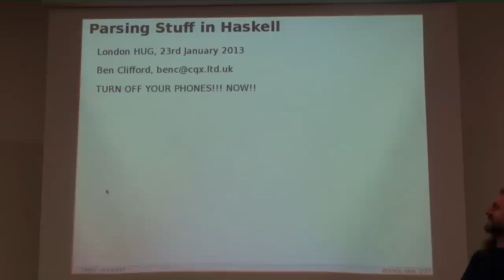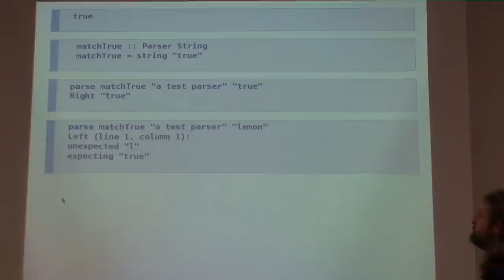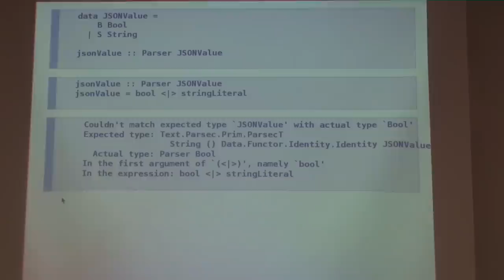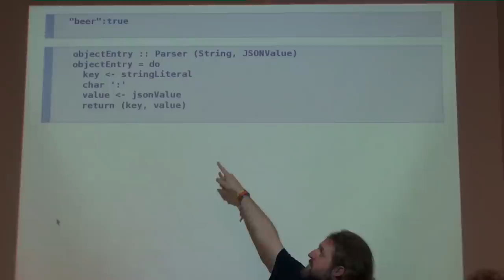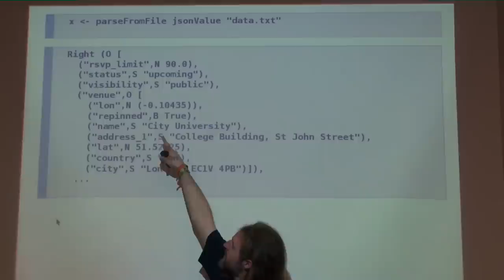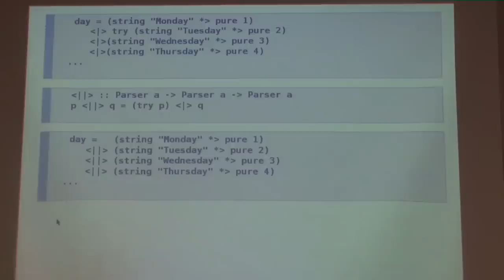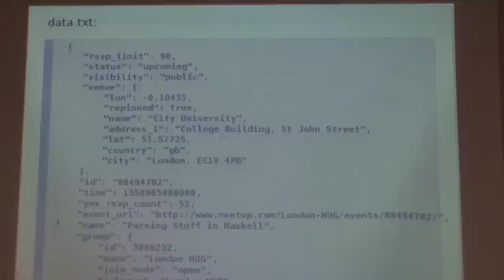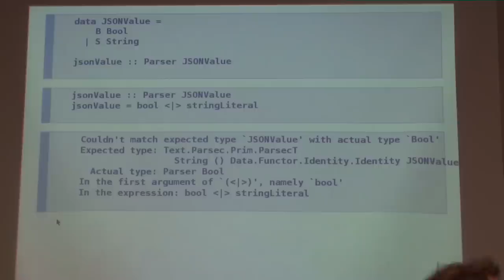Parsing Stuff in Haskell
London Haskell user group, 24rd January 2013.

A talk by Ben Clifford on Parsec parser combinators.